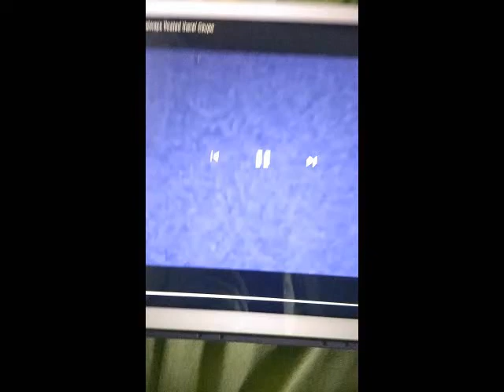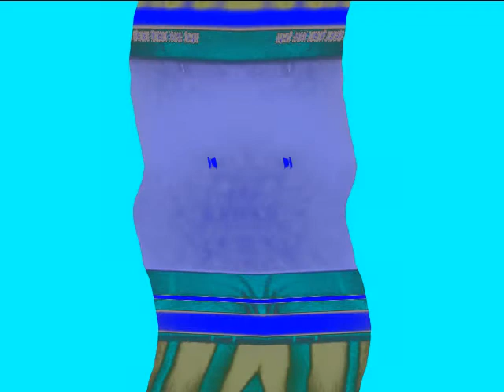Green Lowers IMTWHAFT Csupo Effects (ALL EFFECTS)